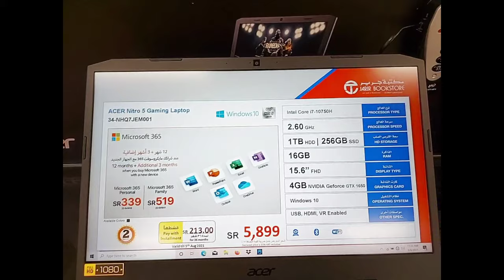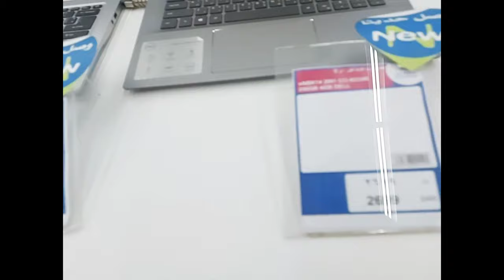etna mehnga laptop🤷‍♀️|| papa ji ne kiu le k diya laptop? Jeddah family vlog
Abdullah's Family Vlog

I make fun vlogs and challenges